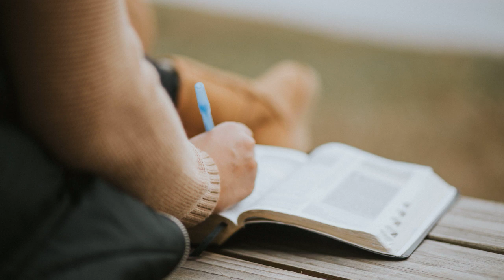190918. БОЖЕСТВЕННЫЙ ВЫЗОВ. Карл Г.Стивенс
Местная  религиозная организация Евангельских Христиан «Церковь «Большая благодать» 18 сентября
БОЖЕСТВЕННЫЙ ВЫЗОВ
Евреям 4:1-3
Вся цель Писания – обучить нас быть ведомыми Святым Духом внутри, чтобы внешние препятствия не приносили нам стресс. Каждый человек, положительно настроенный к Слову Божьему, обучаем Божьим Духом. Важно чтобы, принимая Слово, мы позволили Ему войти в пять частей нашей души. В противном случае она никогда не будет руководима провидением Божьей воли. По мере того, как мы становимся зрелыми в нашем хождении с Богом, Слово ежедневно советует нам и приносит удивительное обеспечение для каждой детали жизни, контролируя наш ум, эмоции, волю, совесть и самосознание, каждую часть нашей души.
Псалом 17:45 говорит, что люди Божьи по слуху одному обо Мне, повинуются Мне. Всякий раз, когда мы слышим или читаем Слово Божье, мы предстаем перед святым вызовом в святой точке зрения. Как только мы начинаем воспринимать это, нам нужно сделать решение принять его и повиноваться. Это наша часть.
У нас есть вечное предназначение, вечная часть с Христом. Слушая Слово Бога, нам необходимо решить слушать в кротости и смирении, смешивая веру с тем, что мы слышим.
Смешивание веры с тем, что мы слышим, является частью процесса, который приносит отдохновение по вере.